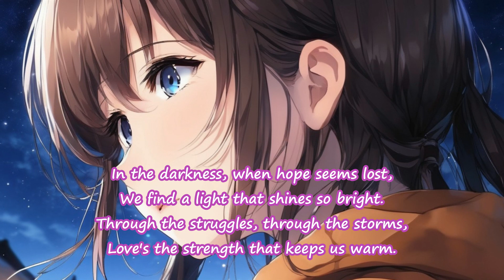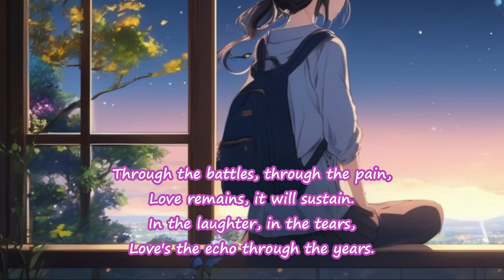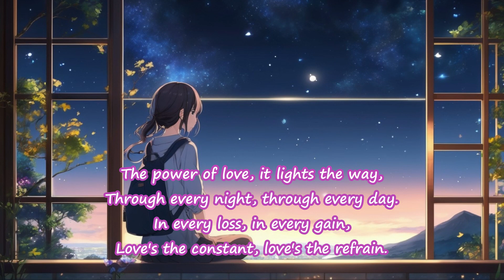英語の歌 Power of Love 英語の勉強 lovesong englishsongs ballad aisongs Sakura Dories & AI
生徒たちの学習用に制作しています。心地よい英語のlove balladを聴きながら、皆様の英語への親しみや慣れへのお役に立てれば、幸いです。